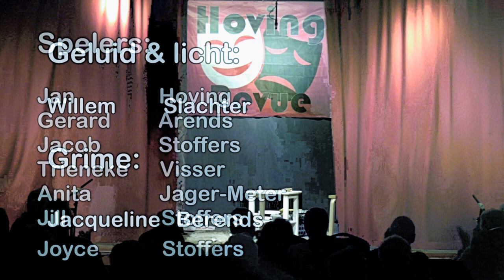De Hoving Revue 2024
Opgenomen in het Dorpshuis Eelde 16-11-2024